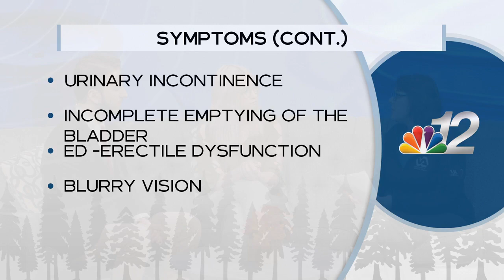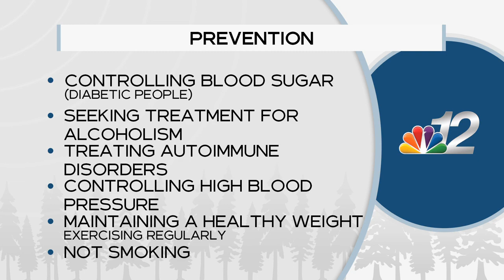Newswatch 12 Today Nursing the North 11-29-22